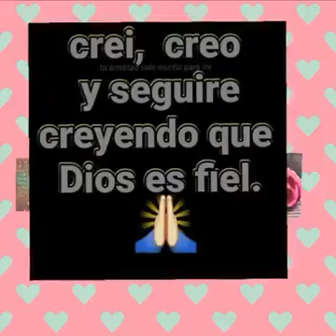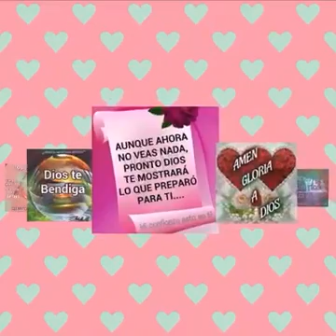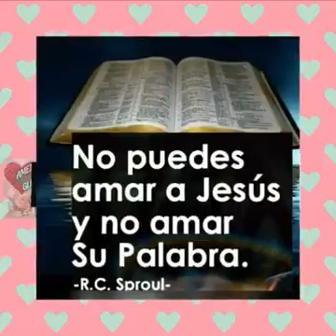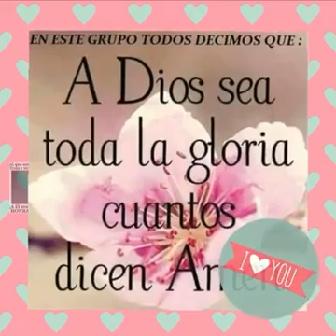31 de marzo de 2017